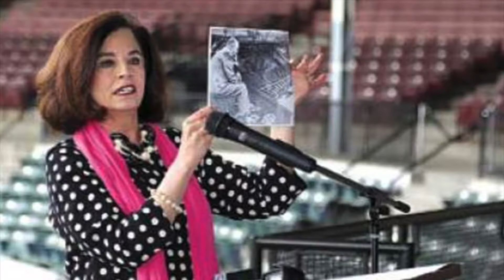IFEA Volunteer of the Year 2017 Becky Browder